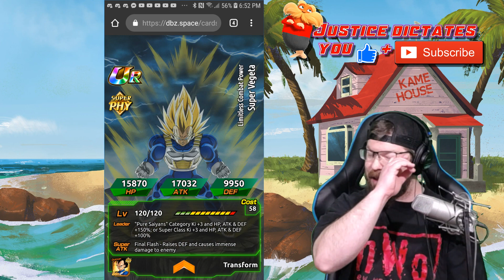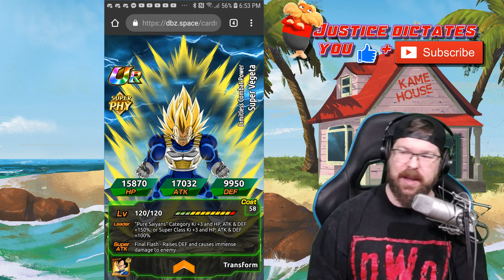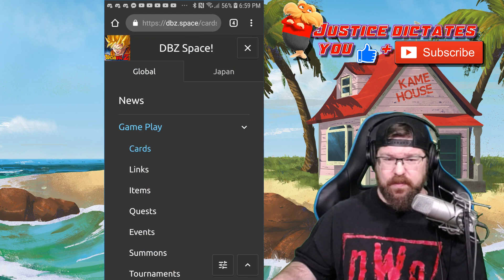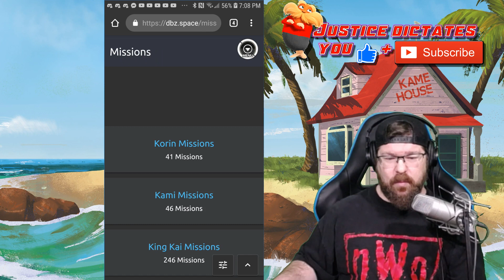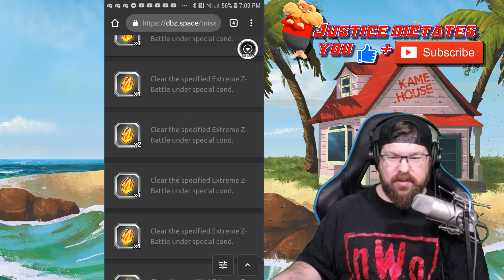THE PRINCE FINALLY GETS THE ROYAL TREATMENT!!! But there's still probelms